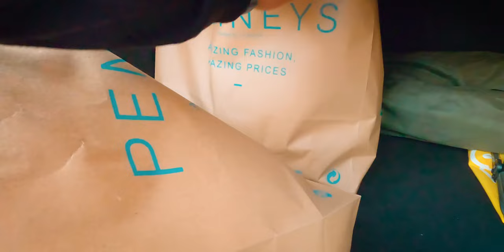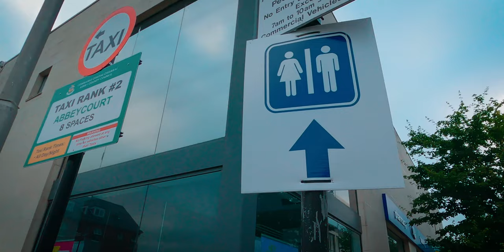WALKING THROUGH A PEDESTRIAN STREET IN TRALEE AND ENJOYING OUTDOOR DINING | IRELAND | Vlog #311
WALKING THROUGH A PEDESTRIAN STREET IN TRALEE AND ENJOYING OUTDOOR DINING